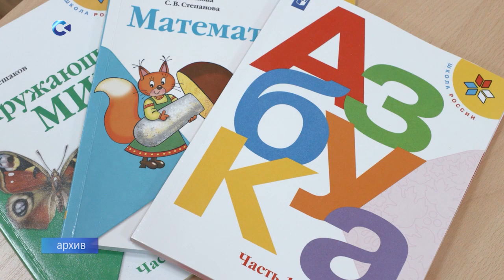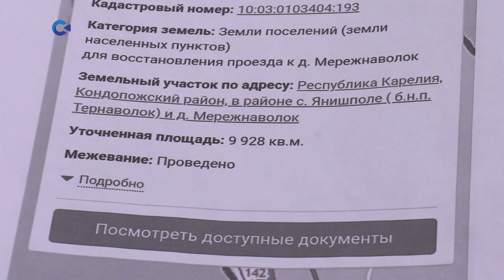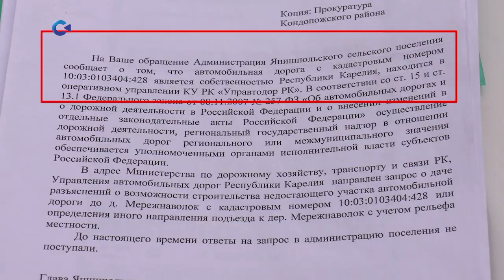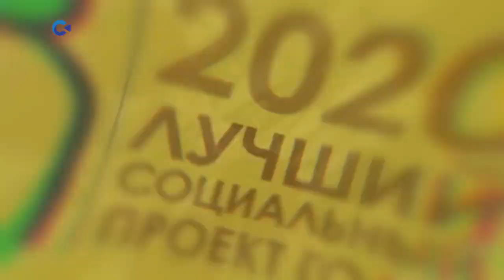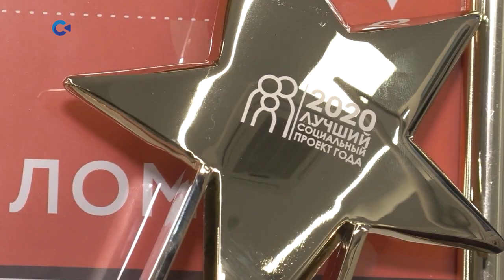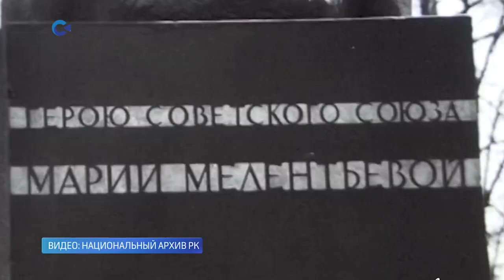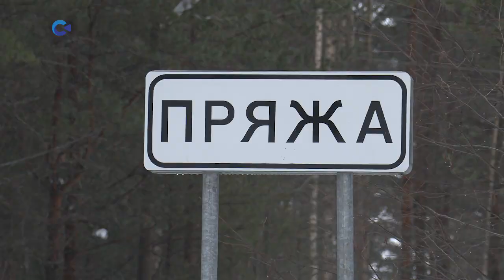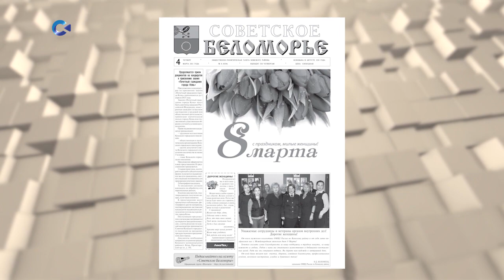Большие Новости с Натальей Кузьминой | 06.03.2021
Смотрите сегодня:
- деревня Мережнаволок оказалась отрезанной от большой земли (02:40);
- в Петрозаводске наградили победителей конкурса «Лучший социальный проект года» (09:55);
- в посёлке Пряжа отметили день рождения района (13:00) ;
- "Районы говорят": в Марциальных водах заработала новая котельная, в Медвежьегорске убрали городские свалки, а Калевала готовится к празднованию Дня Республики (16:00);
- коты из приюта жду своих хозяев (18:55).